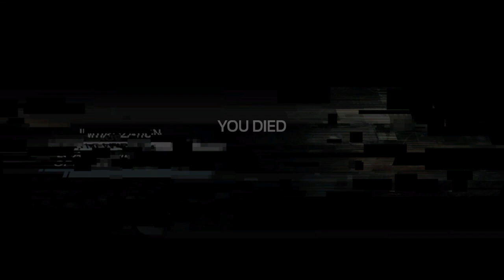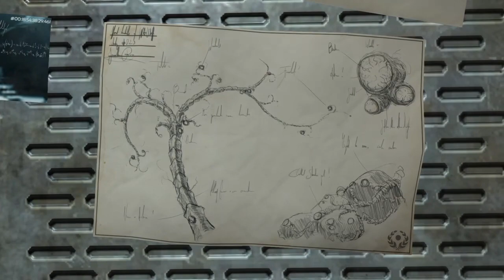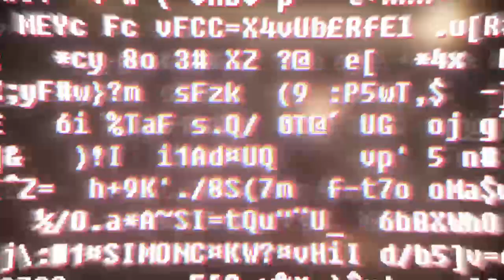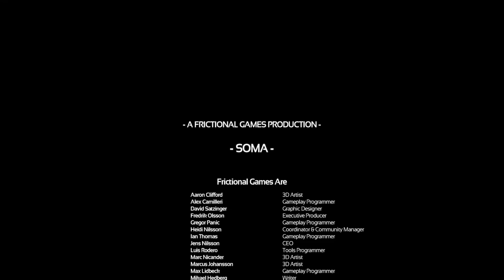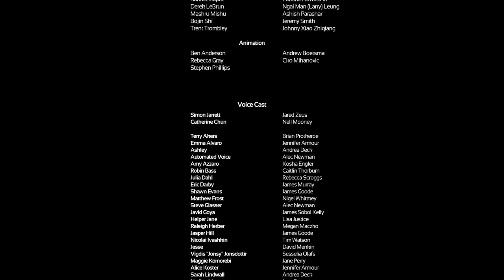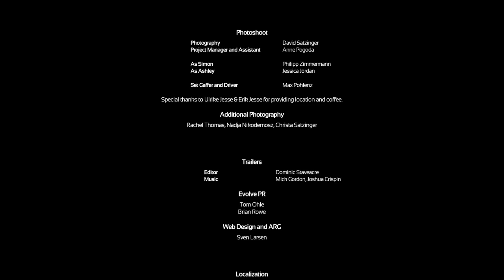Soma Part 8